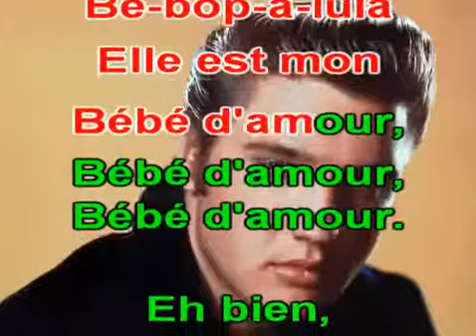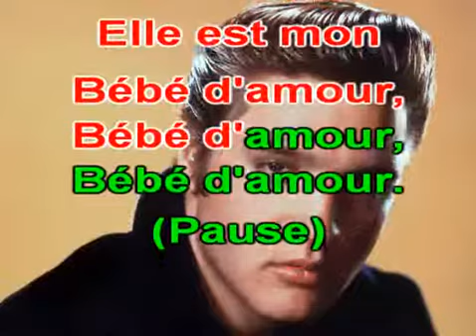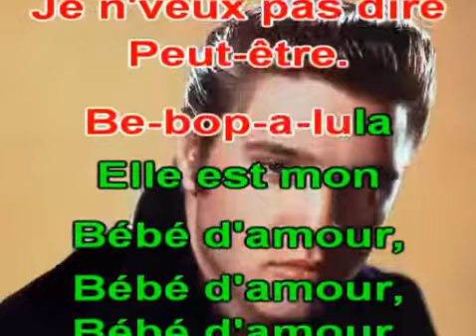Be Bop A Lula Elvis Presley De Michel